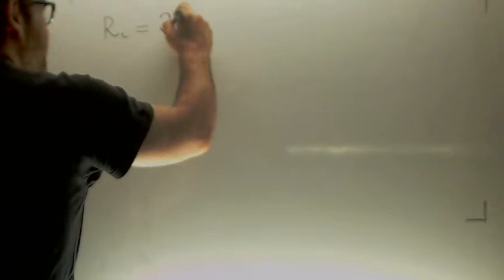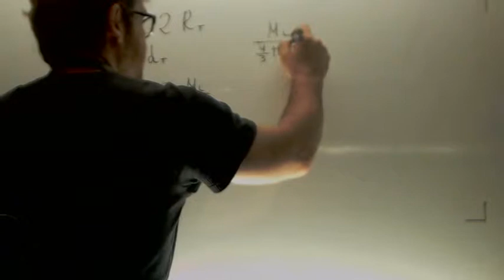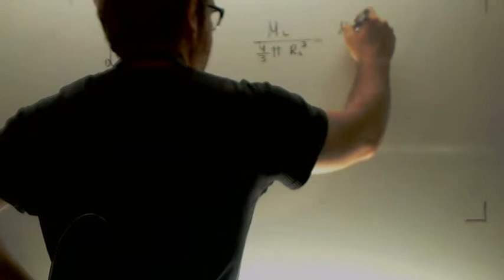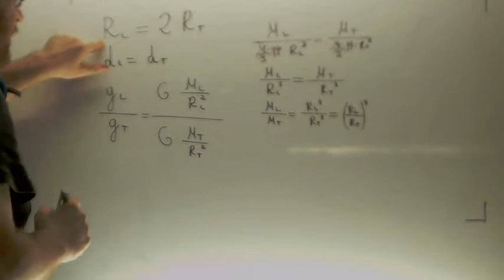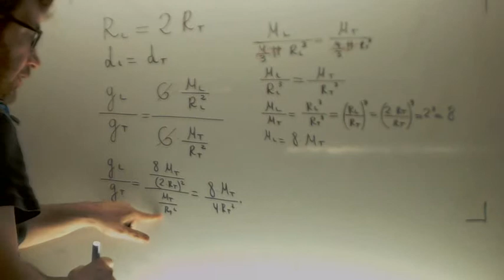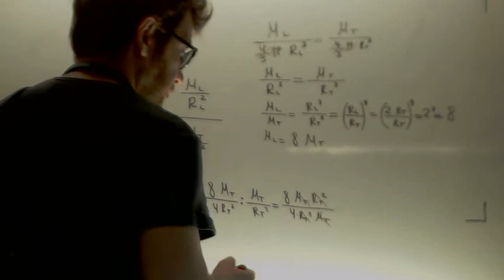Interaccion gravitatoria g planeta en relacion con la Tierra Academia Usero Estepona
Un planeta posee un radio doble que el de la Tierra, siendo su densidad igual
a la de la Tierra. ¿Dónde será mayor el peso de un objeto, en el planeta o en la